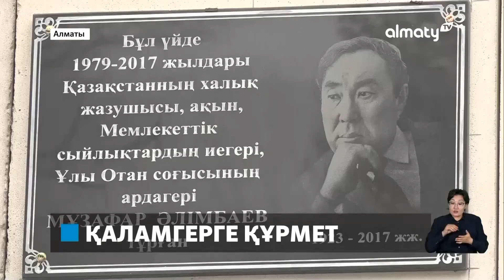Алматыда Мұзафар Әлімбаевтың құрметіне мемориалдық тақта орнатылды